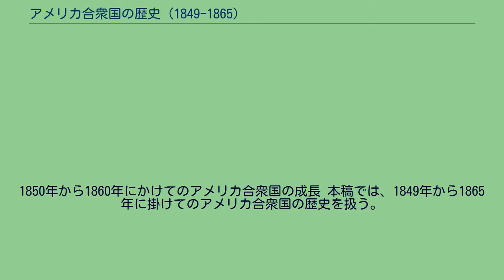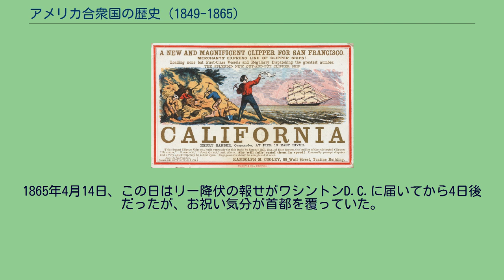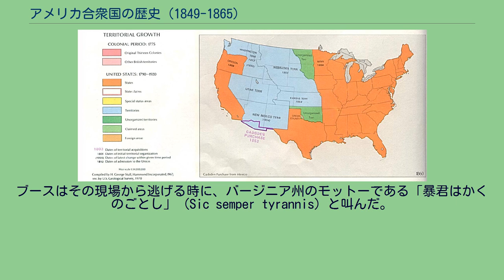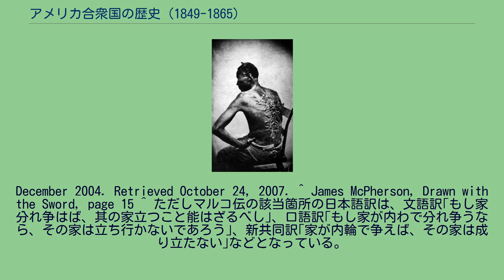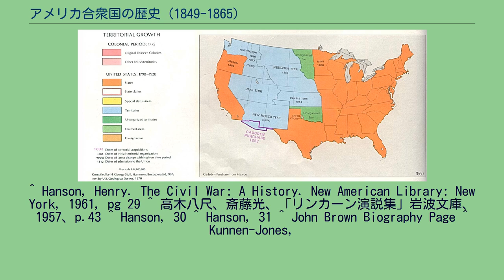アメリカ合衆国の歴史 (1849-1865)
1850年から1860年にかけてのアメリカ合衆国の成長 本稿では、1849年から1865年に掛けてのアメリカ合衆国の歴史を扱う。
この期間の最も大きな出来事は南北戦争であり、アンテベラムと呼ばれる戦前の時代には南北戦争の原因となる多くの重要な出来事が起こった。
1840年代から1850年代のアメリカ合衆国は、工業化と輸送手段の変革によって北部と中西部の経済が変化し、全体として経済と文化の変動を経験していた。
移民も北部に偏って増え続け大きな文化的変化をもたらしていた。
1849年にカリフォルニア・ゴールドラッシュが起こったことで、ウィルモット条項で提起された奴隷制問題を議論の前面に押し出した。
カリフォルニアをアメリカ合衆国の州として受け容れることは1850年協定で落着した。
この妥協では米墨戦争の結果、獲得した領土の残り部分についてその政治的姿勢が人民主権によって決定されることとされた。
逃亡奴隷法に関する議論が続き、党派抗争が常のことになった。
1854年、カンザス・ネブラスカ法で新しい州のそれぞれが奴隷制に関する姿勢を決められることとして、ミズーリ妥協を無効にした。
カンザス州で奴隷制擁護派と反対派が入植してきて対立し、結果的に奴隷制反対派側が勝ちを収めたことは、共和党の誕生で兆候のあった抗争に火を付けることになった。
1861年までにカンザス州がアメリカ合衆国に加盟し、議会の勢力バランスが崩れていた。
1860年にエイブラハム・リンカーンが大統領に選ばれた後、その年遅くから1861年前半に掛けて、南部の11州がアメリカ合衆国からの脱退を宣言し、2月9日にはアメリカ連合国政府を樹立した。
南軍のP・G・T・ボーリガード将軍がサウスカロライナ州にある北軍の基地サムター砦の部隊を砲撃したときに、南北戦争が始まった。
それに続く4年間、国内は奴隷制と州の権限に関わる長く深刻な問題で分裂し、アメリカ合衆国の歴史の中でも最も暗い時代になった。
都市が成長し工業化の進んでいた北部州（北軍）が、主に田園の農業地帯である南部州（南軍）を最終的に破ったが、双方共に60万人から70万人が殺され、南部の土地の大半は荒廃した。
1860年の国勢調査に基づけば、この戦争で13歳から43歳までの白人男性の8％が死に、その比率は北部では6％だったが、南部では18％にも達した。
最後は奴隷制が廃止され、アメリカ合衆国は一つに戻った。
1840年代までにアメリカ合衆国の経済は大きな変化を経験していた。
アレクサンダー・ハミルトンのビジョンに従い、工業強国への道を歩んでいた。
それ以前の時代は動きが遅く小さく鏤められた田園社会だったがこれが消えて行き、トーマス・ジェファーソンが描いた小農と職人からなるビジョンは終わりを告げつつあった。
ヘンリー・クレイの提案したアメリカ・システムが連邦政府の予算化したナショナル・ロードやエリー運河など他のプロジェクトで交通手段を革新していた。
この時代に新しい鉄道が運河と直接競合を始め、鉄道会社は運河よりもかなり安い運賃かつ短時間で物品を運んだので、新たな交通革新が起こった。
さらに鉄道は水路とは必ずしも結びつかなくても新線を建設していった。
「貴族」と呼ばれることの多かった鉄道会社所有者は優先株式の販売と州政府の援助によって路線の拡大を手当てできた。
多くの議会は鉄道会社に公有地を安く売り、州の金で鉄道会社の株を購入することで、州内に産業革命の経済的成功をもたらすことに熱心だった。
間もなく連邦政府も鉄道会社との土地取引を始め、交通の発展を助長させた。
市場に送られる商品の生産についても別の革新が起こった。
建国当初は熟練した職人が自分の仕事場で自ら個別に商品を製造していた。
1840年代には、この1個生産の仕組みが、個々に生産された部品を異なる場所で組み立て、商品として完成される分業生産の仕組みで置き換えられた。
この分業生産は1つの場所で1つの部品を造り続けることで効率化が進んだ。
イーライ・ホイットニーが普及させた互換性のある部品を用いる方法で、労働者達が1つの場所で部品を組み立て商品にする工場生産の仕組みが始まった。
マサチューセッツ州ローウェルにあったような初期の工場は主に女性を雇用していた。
1860年代までに工場生産の仕組みが隆盛してきたことで、熟練職人の時代は終わった。
それでも工業化の大きな時代は南北戦争後まで待たなければならず、工業生産の大...